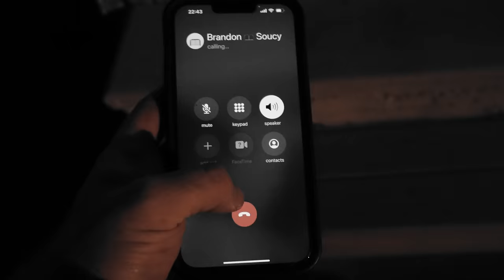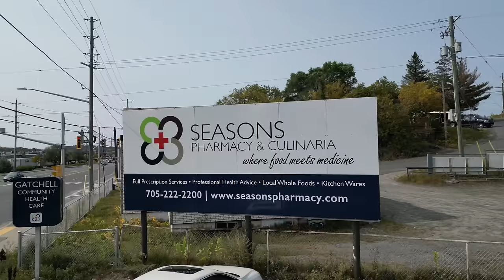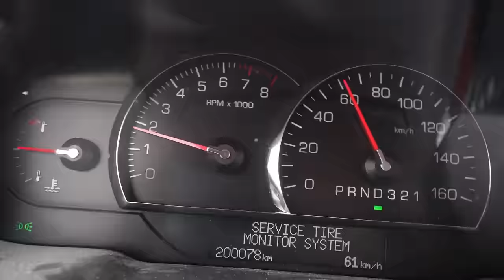AFTER A NIGHTMARE IN THE FED: My Hockey Journey Continues | S3 Ep. 8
In this episode, I continue sharing my captivating hockey journey after the nightmare I endured in Lafayette with Baton Rouge Zydeco. Join me as I navigate the uncertain path ahead, face new challenges, and embrace the opportunities that lie on the horizon. Discover what's in store as I work towards redemption as I try to find myself a new hockey team. Don't miss this next chapter in my compelling comeback story!